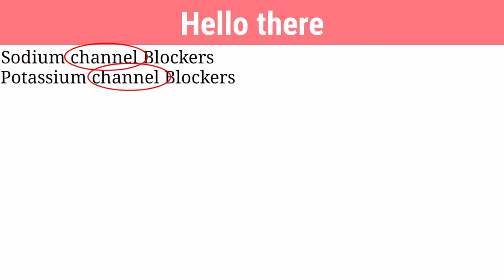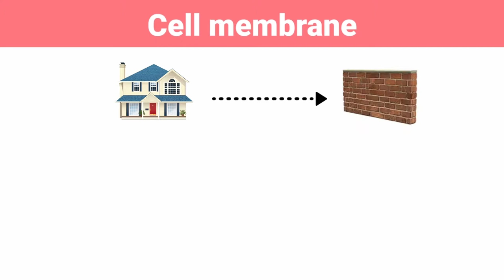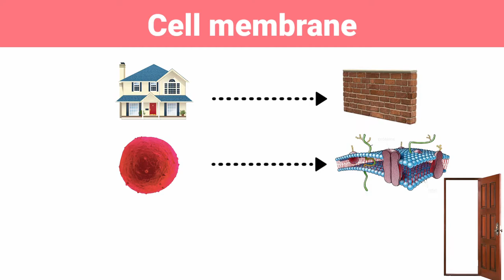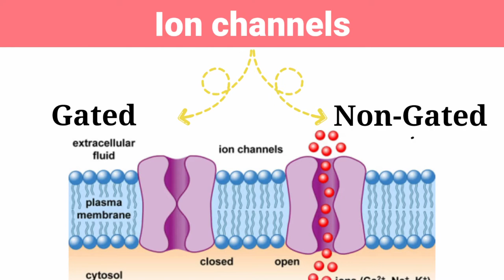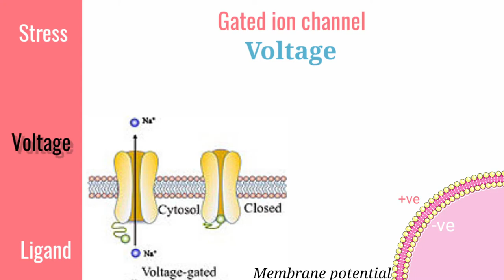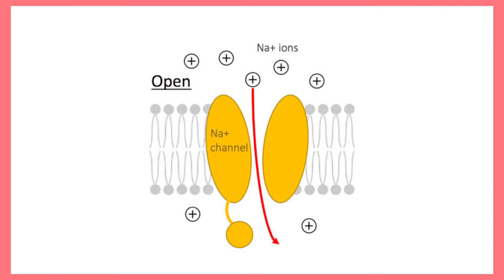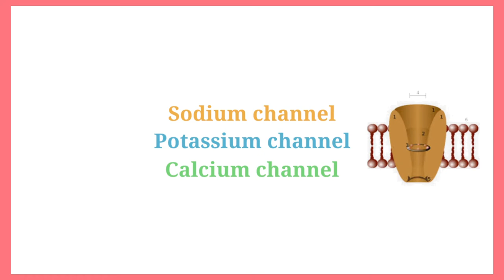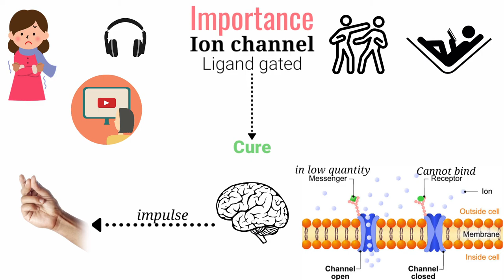ION CHANNELS क्या हैं।🔥🔥 |CELL SIGNALING (PART2)|LIGAND GATED|VOLTAGE GATED|STRESS GATED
Hello there,
I hope you all are safe and sound.
In this video, we are going to dive into what are ion channels. How Actually ion channels work.
what are the types of ion channels? we will cover all these topics in a very easy way possible. so keep watching until the end.

Video chapters:
00:00 Intro.
01:14 Cell
01:37 Cell membrane
02:27 Ion channels
03:00 Types
04:01 Stress gated
04:43 Voltage-gated
05:16 Ligand-gated
06:39 Ion specific channels
07:09 Importance
08:25 Working
08:48 G.P.C.R.
09:03 Thank you.

I would highly recommend you to watch the whole video, but please use the chapters for better navigation if you can't.

Pharmacology Books:
Rang and Dale
Goodman and Gilman

Books that I highly recommend:
The Alchemist (for changing your views on challenges of life)

The Alchemist in Hindi

Bad Blood

And every morning the way home gets longer and longer (very good Imagination required but a very short and amazing book for living your future, present, and past at the same time)

The kite runner (can't recommend this book enough, just read it once and your way of thinking will have a slight change in it)